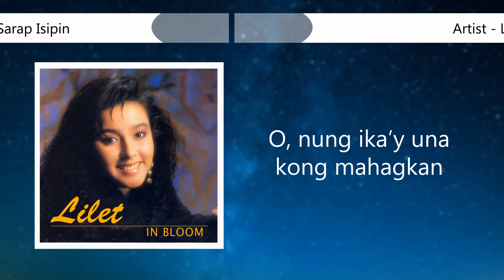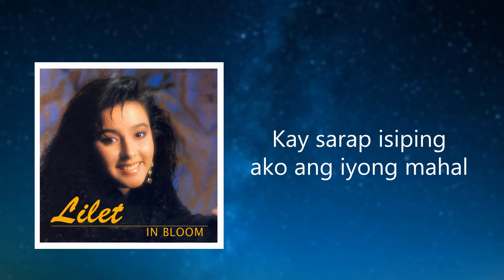Lilet - Kay Sarap Isipin (Lyrics Video)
Artist: Lilet
Song: Kay Sarap Isipin
Album: In Bloom
Label: Alpha Records

Kay Sarap Isipin
Lyrics:

Nang ikaw ay una kong namasdan
Sa dibdib ko’y merong naramdaman
‘Di na tahimik ang pusong itong
Nalaman kong umiibig ako

Kay sarap isiping ako ang iyong mahal
Kay sarap isiping kita’y kapiling
Kung nagkataong pangarap lang ito
Masarap isiping ako’y inibig mo

O, nung ika’y una kong mahagkan
Kaligayaha’y dun lang natikman
Para sa akin, ika’y iisa
Para sa akin, wala nang iba

Lilet – In bloom
Album Tracklist

1. Tulak Ng Bibig, Kabig Ng Dibdib
2. Kay Sarap Isipin
3. Magmamahal, Masasaktan
4. Ito Na Nga Ba?
5. Mahiyain
6. Could It Be?
7. Kaibigan Lang Pala
8. Huling-Huli Kita
9. Awit Ng Pag-ibig
10. Kahit Bata Pa
11. Kay Palad Mo
12. Kahit Minsan Lang
13. I Cried
14. Mr. Playboy
15. Mahal Kita